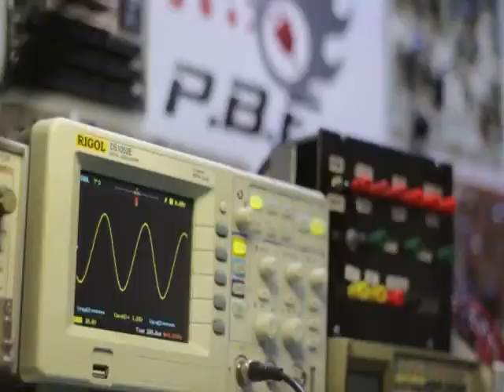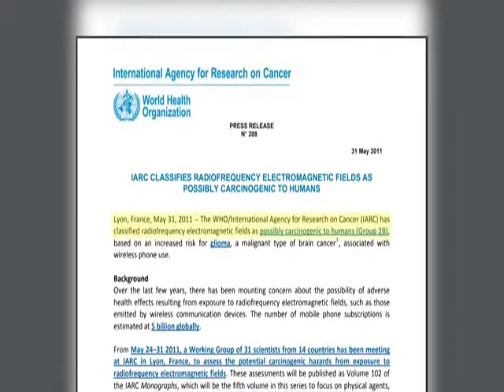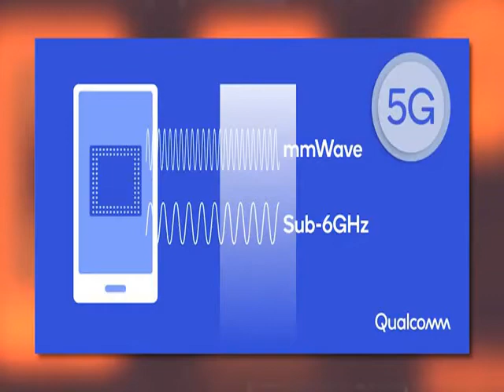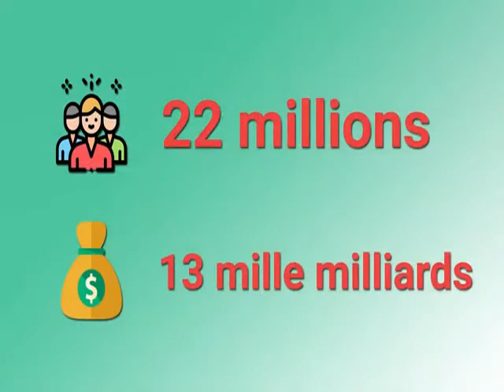LA 5 G :DÉTECTONS 5 GRANDES ERREURS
On entend parler de plus en plus de la nouvelle génération de réseau sans-fil, la 5G. Si vous ne connaissez pas la 5G ou que vous aimeriez tout savoir sur la 5G, regardez mon autre vidéo sur le sujet en cliquant sur le lien suivant
Le nouveau réseau de télécommunication sans-fil, cette 5e génération (5G), se développe rapidement partout dans le monde. Plusieurs groupes de personnes ont établi un lien de causalité entre la 5G et la pandémie de COVID-19 actuelle. Cette fausse corrélation peut être expliquée par le fait que la technologie est encore nouvelle et inconnue. Dans cette vidéo, je démystifie 5 mythes concernant le nouveau réseau de télécommunication. Ce réseau va permettre de développer plusieurs autres technologies dans différents secteurs comme la réalité virtuelle, la réalité augmentée, les véhicules autonomes, les objets connectés (IoT) et plusieurs autres. De plus, la 5G s'introduit dans les bandes millimétriques (mmWaves), ce qui n'a jamais été fait par le passé pour un système de télécommunication commercial d'ampleur mondiale. Cela va permettre des débits de données extrêmement rapides et des temps de latence beaucoup plus faibles. En espérant que vous aurez appris davantage sur le nouveau réseau 5G et les nombreux avantages que celui-ci va apporter dans les années à venir.
Voici les 5 mythes qui sont traités dans la vidéo :
1. La 5G est dangereuse pour la santé
2. Les ondes millimétriques, mmWave, ne traversent pas les murs
3. La 5G n’a pas une grande portée
4. La 5G est seulement positif pour l’industrie des télécommunications
5. La 5G va remplacer la 4G

Carte interactive sur le niveau de connectivité mobile dans le monde